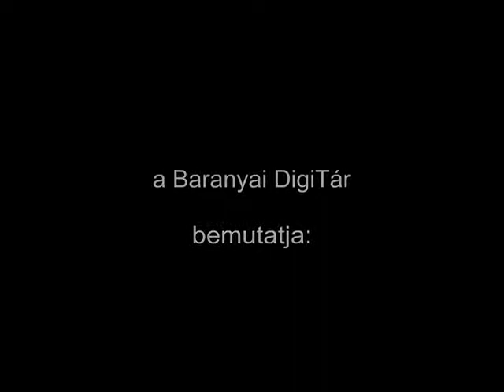ÉKestÉK – Vendég: Dr. Torgyán József (FKgP) (2005.12.20.) Pannon TV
Cím: ÉKestÉK – Vendég: Dr. Torgyán József (FKgP) (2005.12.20.) Pannon TV
Alcím:
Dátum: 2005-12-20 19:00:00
Időtartam: 89 perc
Forrás: Pécs-baranyai Értelmiségi Klub
Nyelv: magyar
Műfaj: politikai vitafórum
Stáb:
A felvétel a Pécs-baranyai értelmiségi Klub tulajdona.

Rögzítette:
Viszti István (Pannon TV)
Vitavezető:
Balogh Zoltán újságíró

Tartalom:
- A Pécs-baranyai Értelmiségi Klub vendége:
Dr. Torgyán József (FKgP)

A filmfelvétel kizárólagos tulajdonosa Pécs-baranyai Értelmiségi Klub tulajdona. A filmfelvétel sokszorosítása engedélyhez kötött!